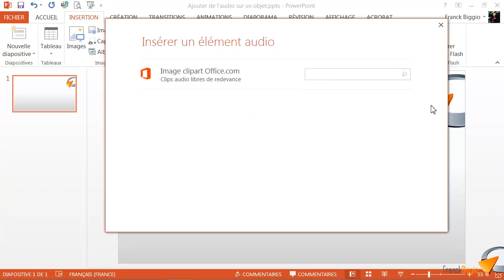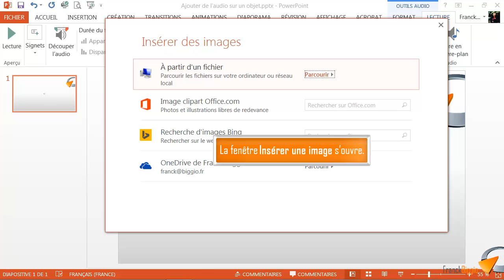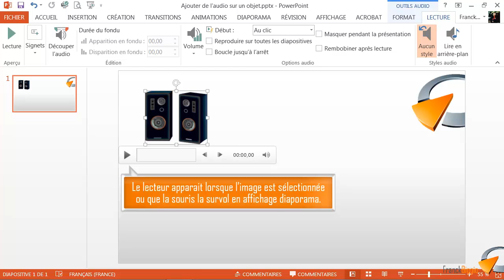Ajouter de l'audio sur une diapositive - Formation Powerpoint Marseille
Tutoriel vidéo sur la fonctionnalité de Powerpoint : Ajouter de l'audio sur une diapositive, issu de la formation Powerpoint de Optivalys Formations à Marseille.